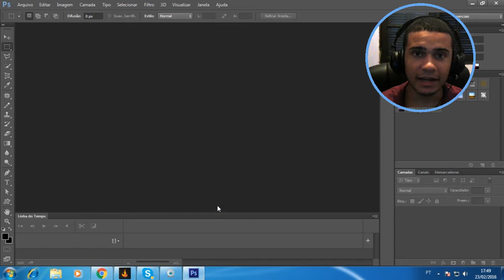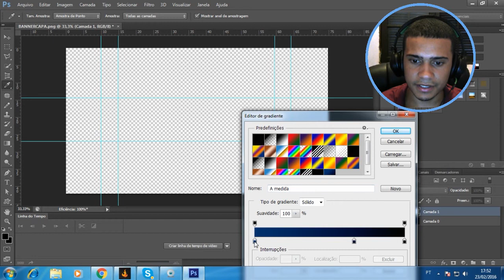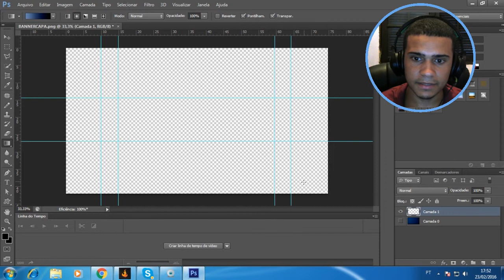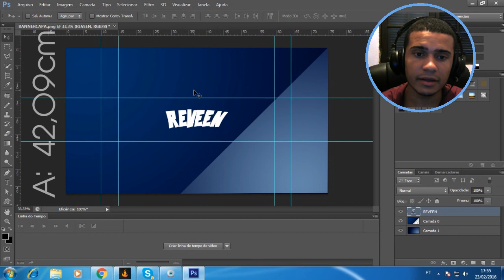Como fazer um Banner para o YOUTUBE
Pessoal um Tutorial de como fazer um Banner para o YOUTUBE ,gostaria que dessem suas opiniões nos comentários para que eu possa melhorar cada vez mais. Valeu galera abraços!